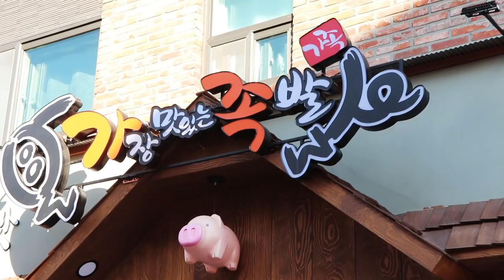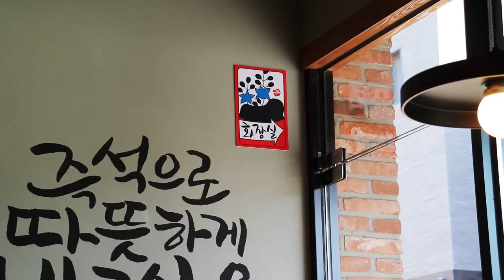Trying Korean Braised Pig's Trotters Jokbal 족발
Today, I'll show you Korean Braised Pig's Trotters which is called Jokbal 족발
The name of this restaurant is 가장맛있는족발 (Gajang Massitneun Jokbal) which is one of the big franchised restaurants in Korea.
You can easily find this restaurant everywhere in Korea.

▶CAMERA & EQUIPMENT

○ Camera & lens